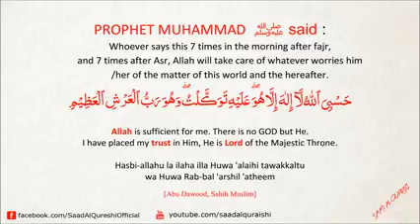Duah for worrying